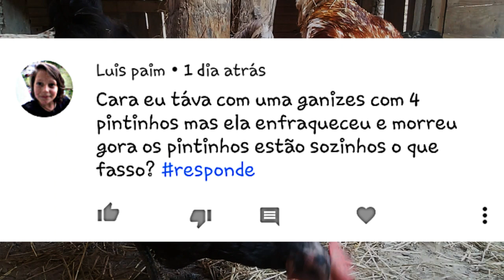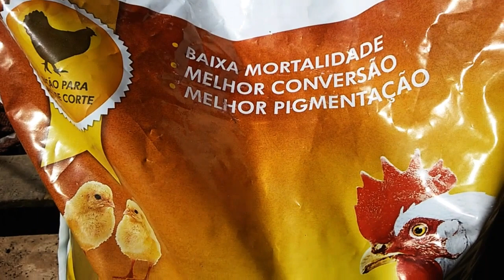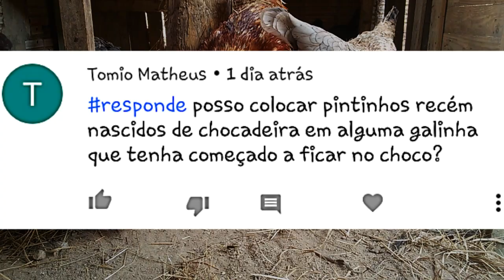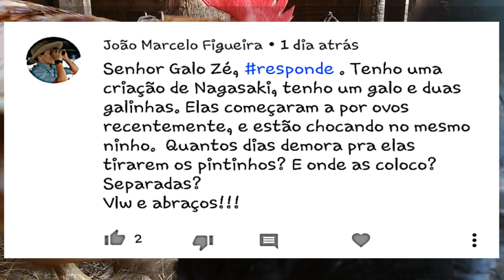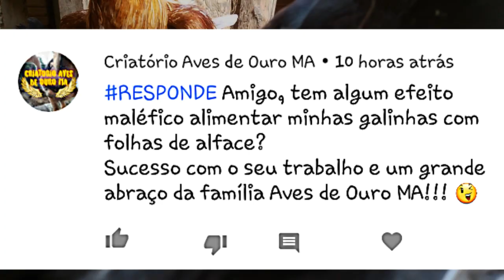Com ração de qualidade vem grandes quantidades de ovos